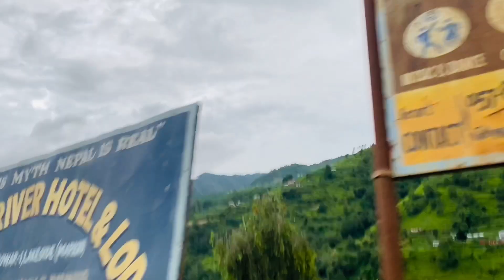Kathmandu Thankot,Chitlang & Markhu, Kulekhani